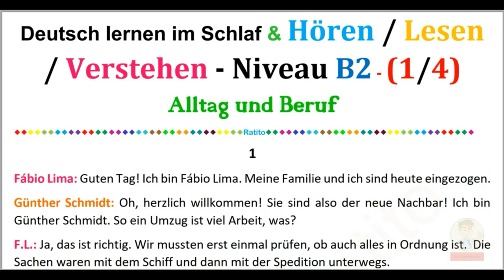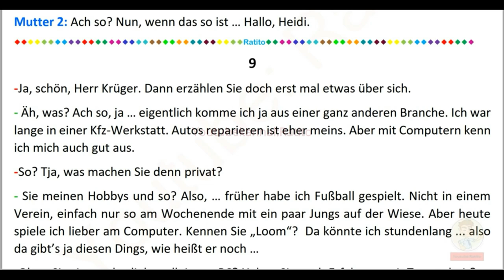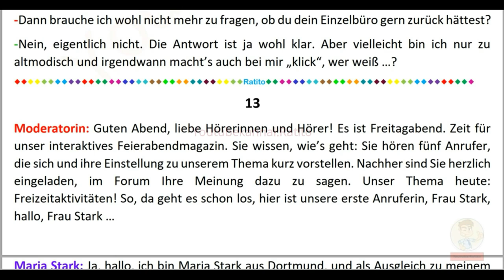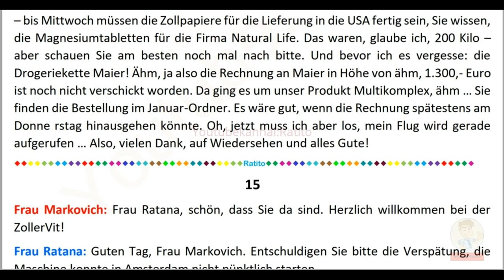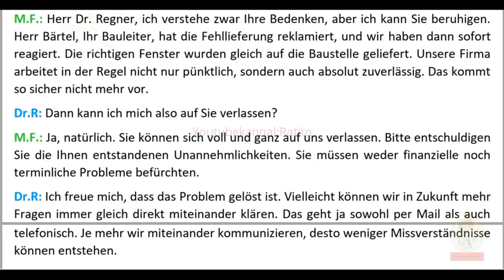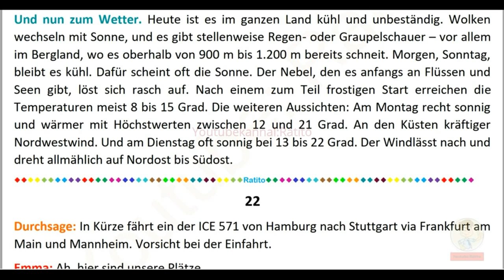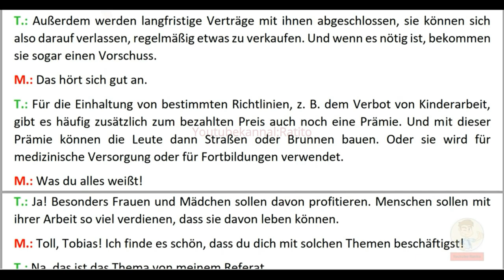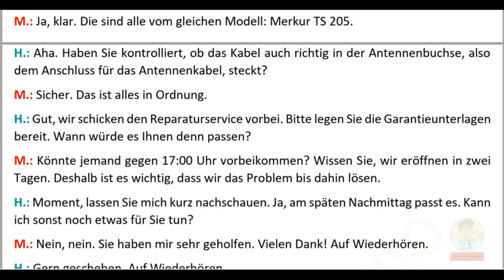Deutsch lernen im Schlaf & Hören Lesen und Verstehen Niveau B2 - Alltag und Beruf 1/4 - (27)